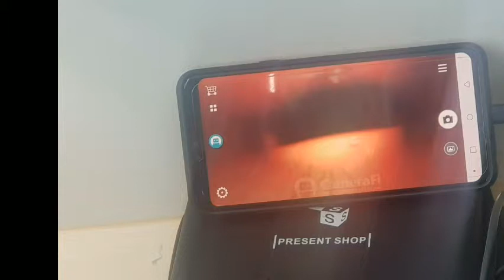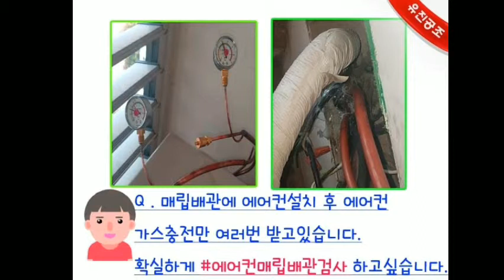에어컨매립배관수리교체 전국 상담 Ok! 😃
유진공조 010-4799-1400